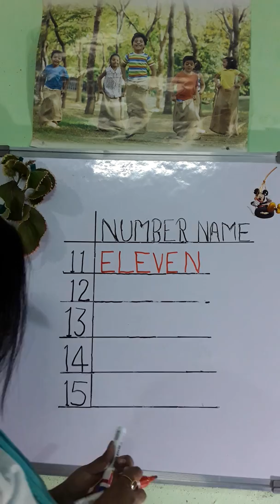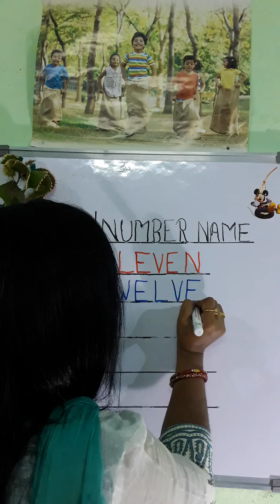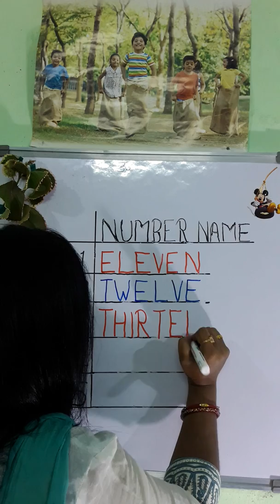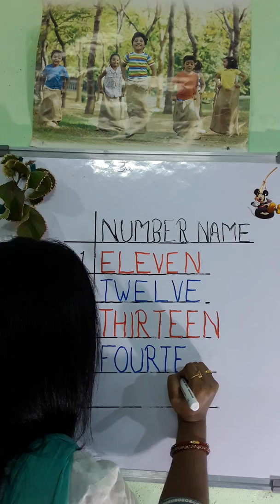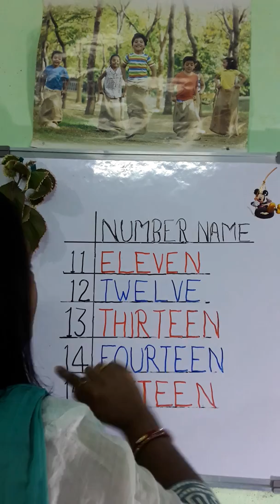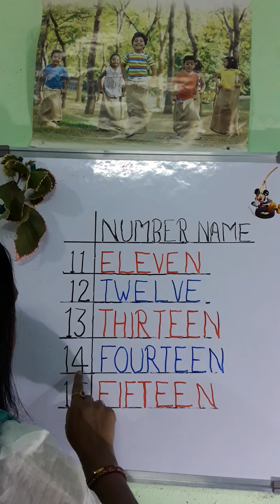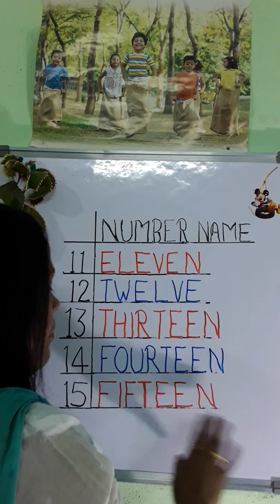Children's club. Learn Number Name.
First step of learning for Lilyput